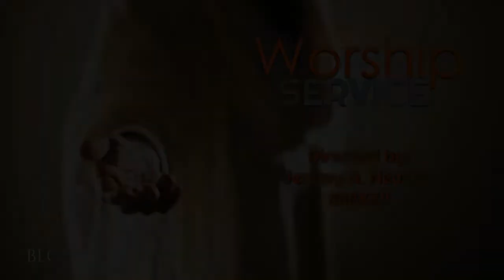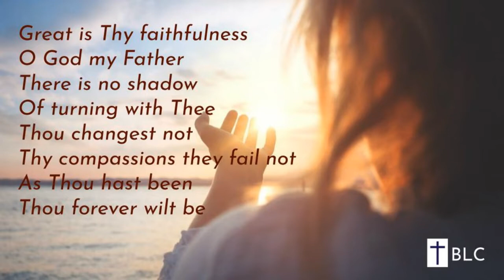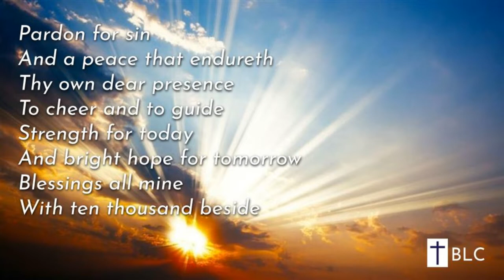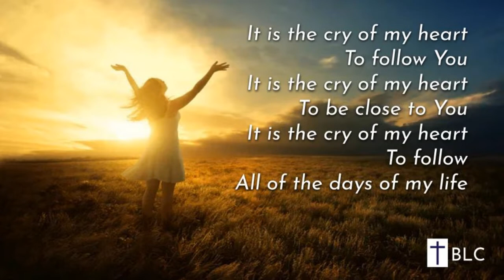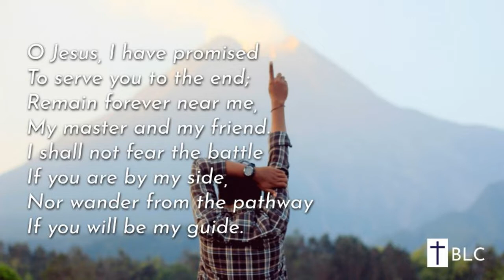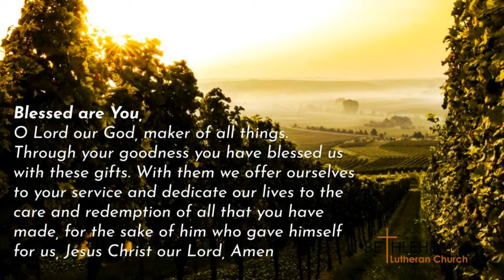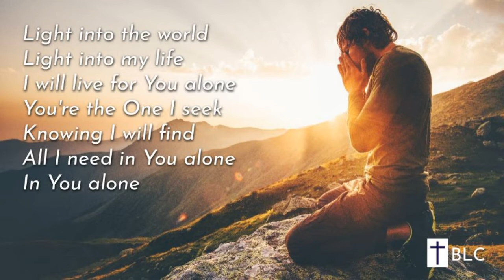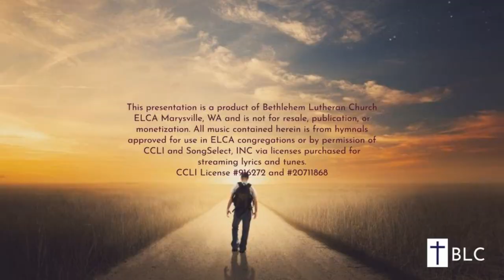Bethlehem Lutheran Church - September 4, 2022 Service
September 4, 2022 Worship Service
Rev. Matthew Zelie, pastor
Jeremy Neufeld, director